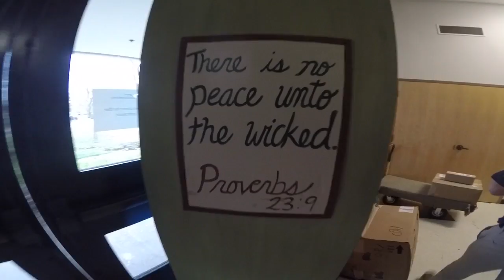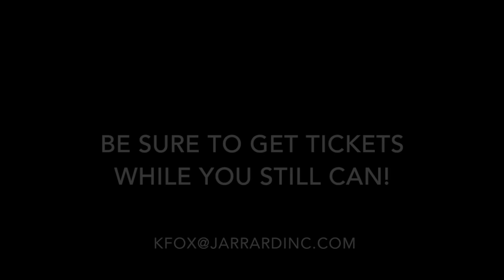Building the Barricade - BGA's Les Mis 2016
Created by Ally Dunavant and Webb Bankemper